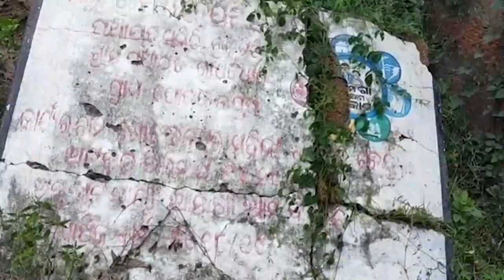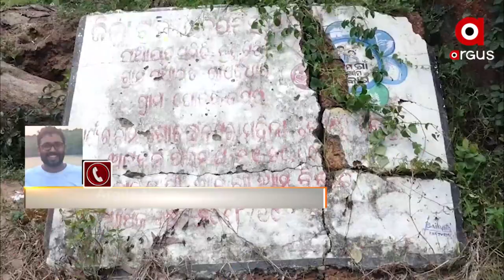ମହିଳାଙ୍କ ସମ୍ମାନ କଥା କହି ଭୁଲିଗଲେ ସରକାର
ମହିଳାଙ୍କ ସମ୍ମାନ କଥା କହି ଭୁଲିଗଲେ ସରକାର । ବାଟମାରଣ ହେଉଛି ଆମ ଗାଁ ଆମ ବିକାଶ ଯୋଜନା । ଘର ନଥିବାରୁ ଗଛ ମୂଳେ ଚାଲିଛି ମିଶନ ସକ୍ତି ମହିଳାଙ୍କ ମିଟିଂ । ୨୦୧୮ ମସିହା ମାର୍ଚ ୫ ତାରିଖରେ ଆରମ୍ଭ ହୋଇଥିଲା ଆମ ଗାଁ ଆମ ବିକାଶ କାର୍ଯ୍ୟକ୍ରମ । ପୁରୀ ବ୍ରହ୍ମଗିରି ବ୍ଲକର ୧୮ଟି ପଞ୍ଚାୟତରେ ମିଶନ ଶକ୍ତି ଗୃହ ନିର୍ମାଣ ପାଇଁ ୪୫ ଲକ୍ଷ ଟଙ୍କା ମଞ୍ଜୁର ହୋଇଥିଲା । କିନ୍ତୁ ୪ବର୍ଷ ପରେ ମଧ୍ୟ ମାତ୍ର ୨ଟି ପଞ୍ଚାୟତରେ ୩ଟି ଗୃହ ନିର୍ମାଣ କାର୍ଯ୍ୟ ଆରମ୍ଭ ହୋଇଛି ।